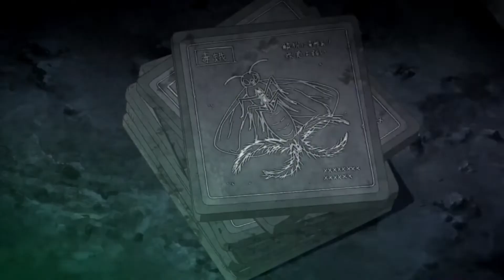Arifureta Shokugyou de sekai saikyou「AMV」In The End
Anime : Arifureta shokugyou de sekai saikyou
Song : In the end - Linkin Park remix